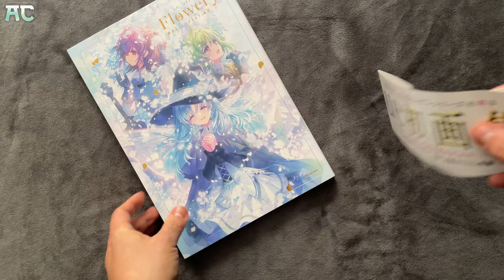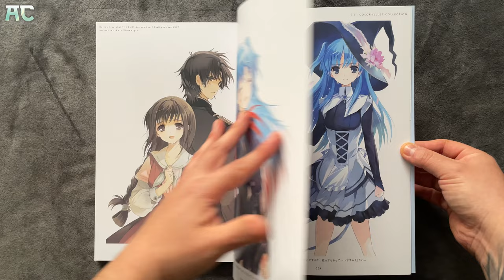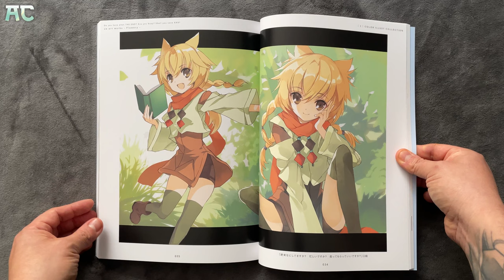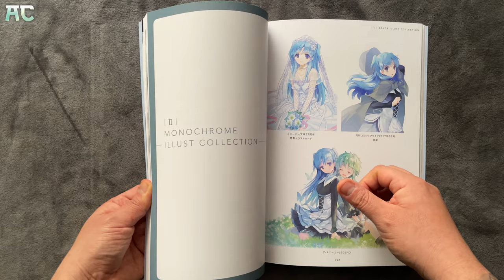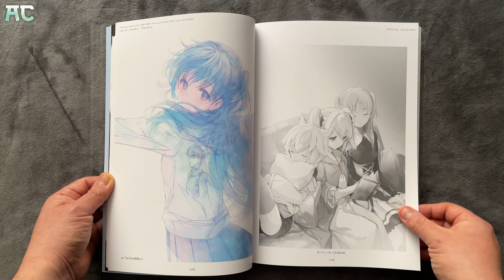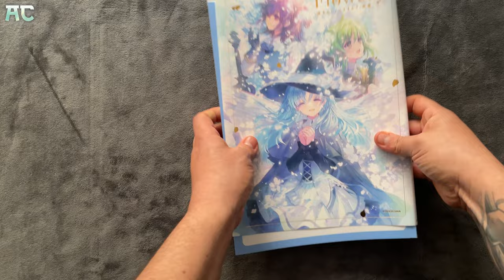ue ART WORKS -FLOWERY- (終末なにしてますか?) - REVISION COMPLETA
Apoya al artista original compra este libro/Support the artist, buy this book

El esperado libro de arte de la novela ligera “¿Qué haces al final?” ¡La serie ya está aquí!

El primer libro de arte de la serie "¿Qué estás haciendo al final?" del popular ilustrador ue. Además de las ilustraciones del paquete de edición de bolsillo y anime, también se incluyen nuevos dibujos. ¡También se incluye un cuento original escrito por el autor original, Ei Kareno!